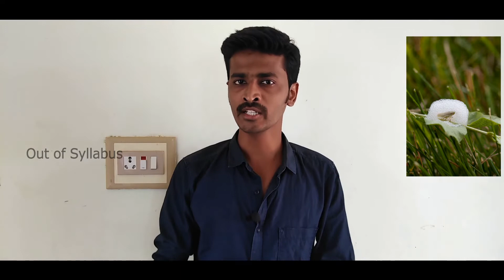செடிகளில் உள்ள நுரை போன்ற கூடு என்னனு தெரியுமா? | Do you know this foam which is formed on plant?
It's built by a insect called spittle bug. In this video, what is the purpose of this foam, how spittle bug makes it & it's interesting life cycle

Image  Credit :  Emphyrio from Pixabay